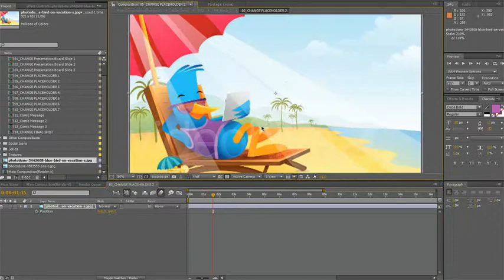After Effects Project Files Promote Company Service Site VideoHive